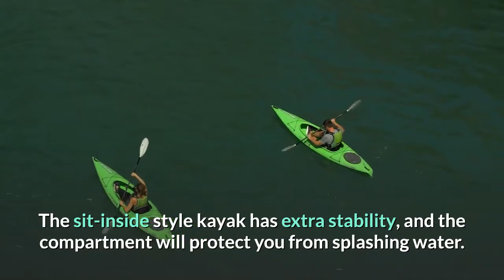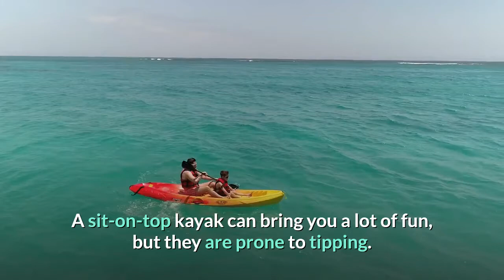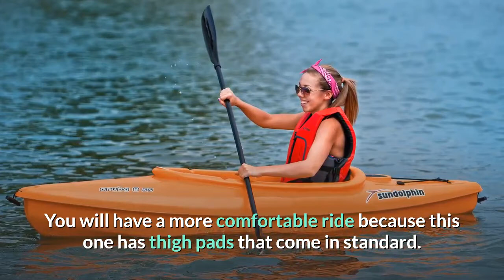Recreational Kayaks Guide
Recreational kayaks guide. This video provides an essential guide to recreational kayaks. There are two types of recreational kayaks, sit on top kayaks and sit inside kayaks.

More on Recreational Kayaks Guide
Products Mentioned in Video
Sun Dolphin Aruba
Perception Kayak Tribe
Dagger Zydeco 11.0 (additional size)
Kayaking Circle is a participant in the Amazon Services LLC Associates Program, an affiliate advertising program designed to provide a means for sites to earn advertising fees by advertising and linking to Amazon.com. Kayaking Circle also participates in affiliate programs with Clickbank, ShareASale, and other sites. Kayaking Circle is compensated for referring traffic and business to these companies.